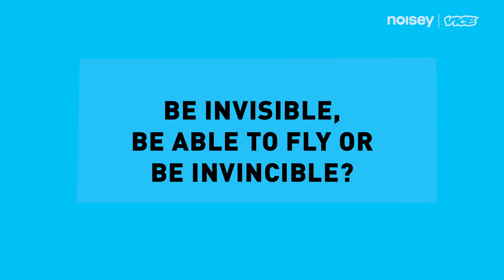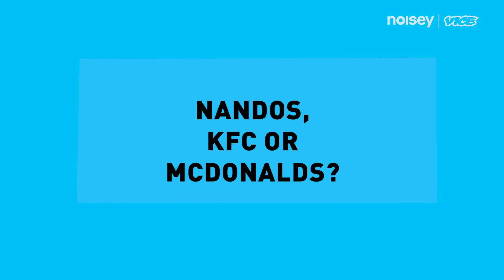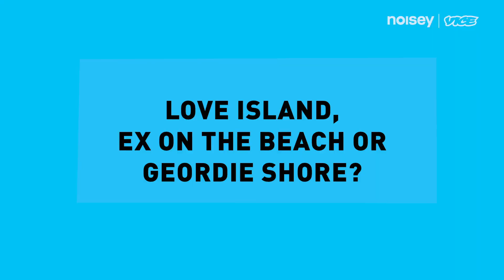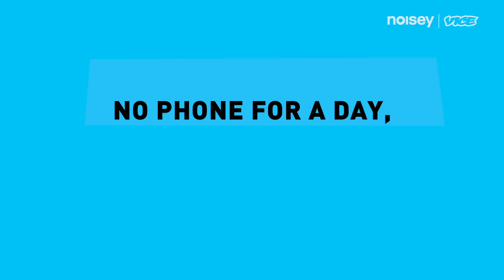Poundz on Drake, Cocoa Butter & Nandos | Questionnaire of Life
After Stormzy, Ed Sheeran and Donald Glover, the time has come for UK Drill Rapper Poundz takes on The Noisey Questionnaire of Life.

He answers some of the toughest questions around and gives us his opinion on everything from Drake, South Park & Nandos.